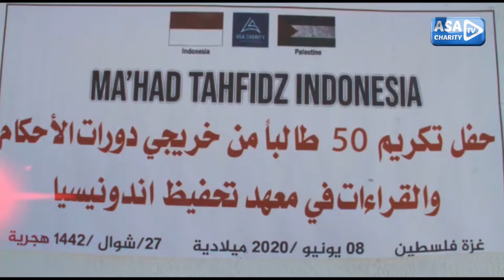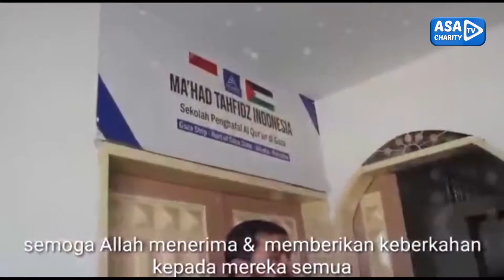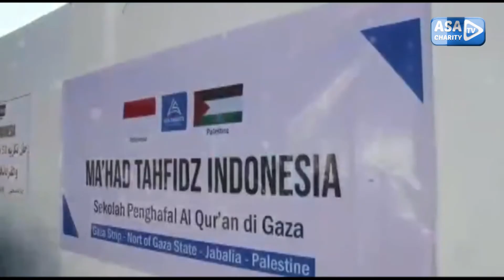MA'HAD TAHFIZH INDONESIA DI GAZA PALESTINA - ASA CHARITY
MA'HAD TAHFIZH INDONESIA DI GAZA PALESTINA